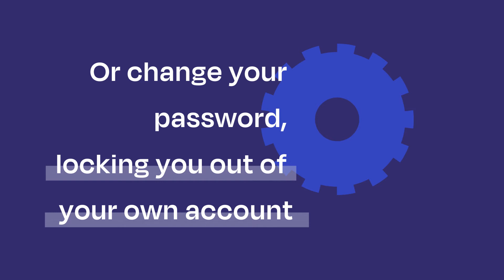Don't Share Passwords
Don't Share!  MSD of Warren Township's Password Sharing (don't do it!) Awareness Animation.